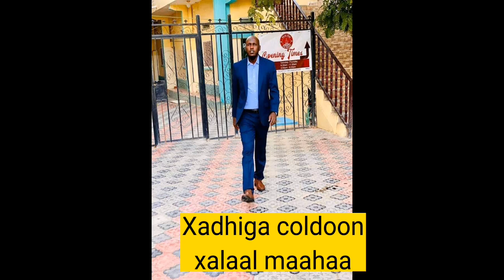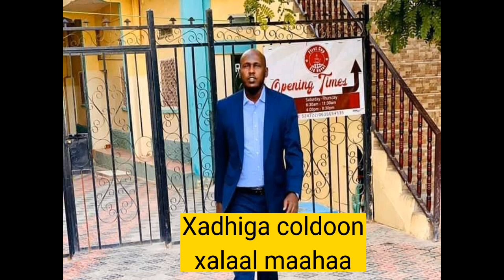NIMCAAN HILAAC OO COLDOON HEES USOO QAADAY